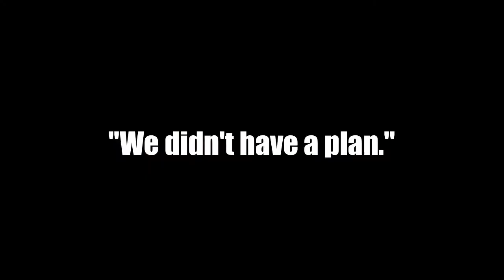Animorphs 2015 Directed by Joss Whedon Teaser Trailer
The following scene is footage under review captured by Jean Berenson of a notably varied group of animals breaking into her home on the morning of September 11, 2013.
I own nothing and never will I'm a loyal slave to the copyright gods and vow to spend every dollar they allow me to earn on profitable merchandise and corn products.